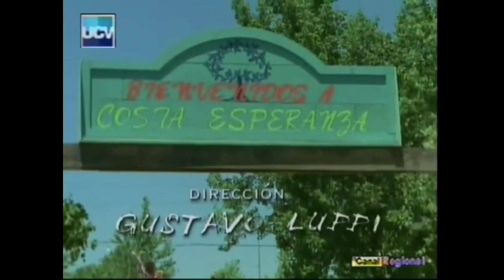Intro - Verano Eterno - UCV Televisión/Canal Regional - Canal 9 - Concepción (2005)